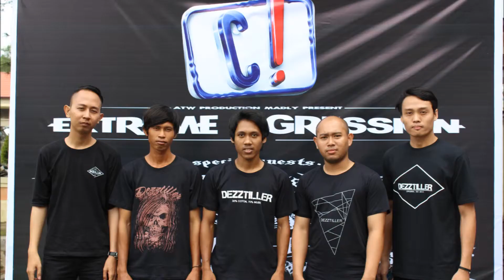ezza frofeds drum cam at samarinda berisik 7 februari 2016